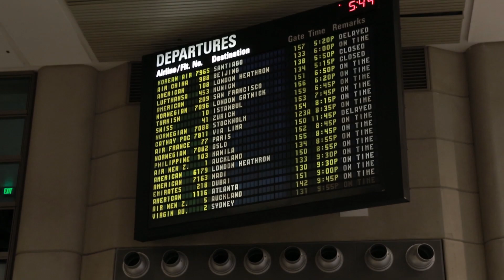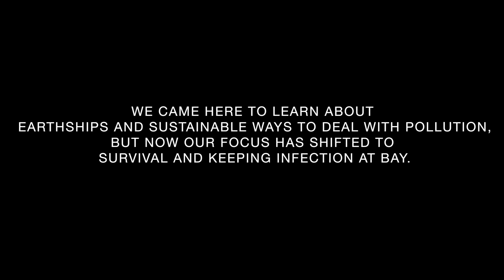Thug Diaries: Episode 6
Join us as we travel to Indonesia to build sustainable housing, it was a crazy journey that I'm excited to share with you.